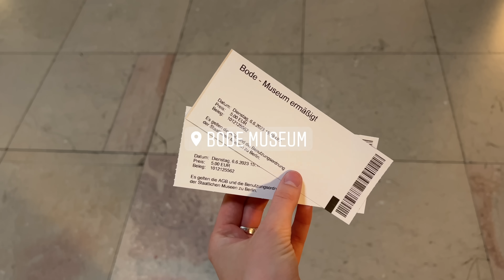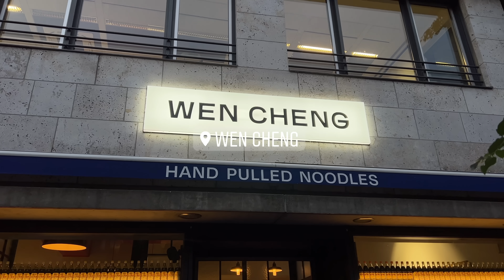interrail diaries | berlin: museums, thrifting & the best chinese noodles ever!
I'm so proud of helgi and I to have acted on a spontaneous idea to go interrailing around europe! our plan is to be interrailing through june and visit cities that neither of us have visited before. our first stop is berlin and we couldn't be more excited. we have wanted to visit berlin for such a long time so it was the perfect destination to kick off our interrail journey.

berlin is such a vibrant city, bursting with life and offers endless exploration in neighbourhoods like mitte and kreuzberg. we stumbled on great secondhand stores and visited interesting museums & landmarks. we tried some exciting restaurants, from tasty pizzas to the best handmade chinese noodles we have ever tried.

we hope that you like the first video from our interrail adventure and i can't wait to share our experiences with all of you! xx birta